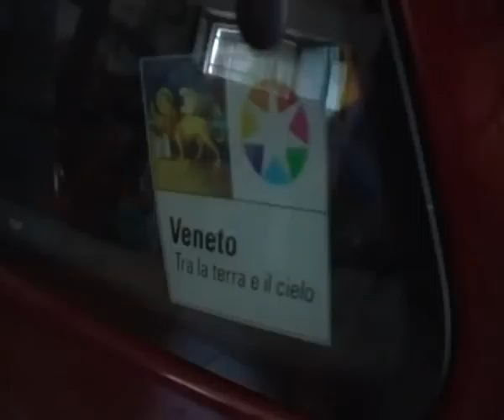L'Arte Meccanica di Lorenz, Grazie!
Sostituzione delle ganasce e cambio dell'olio dei freni!